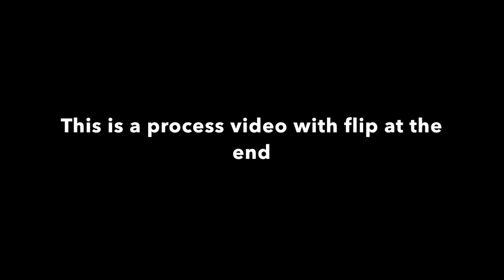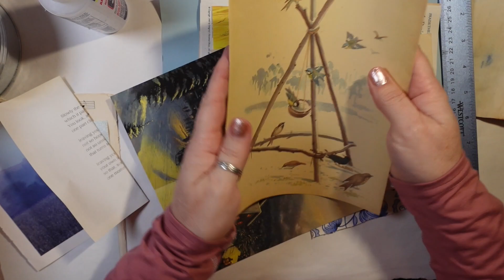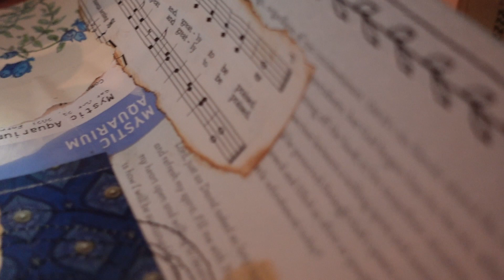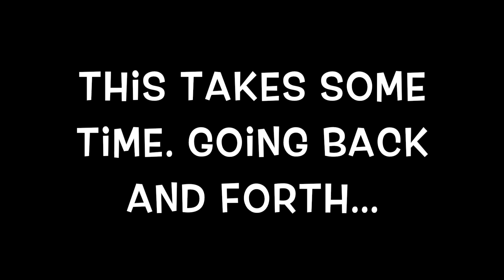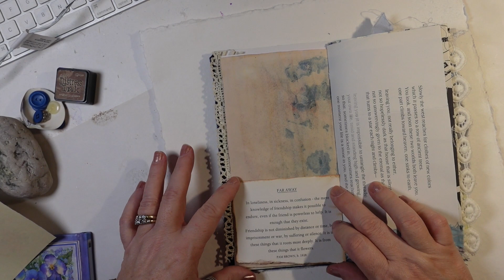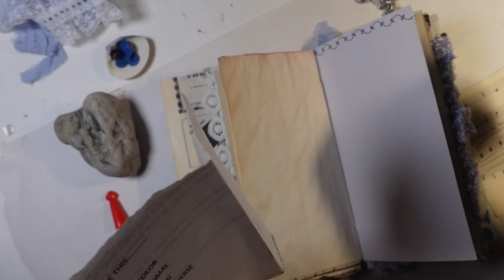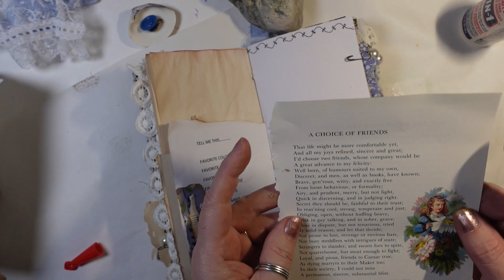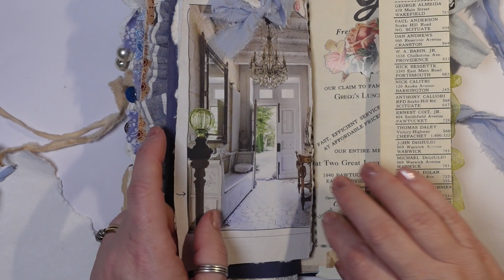Junk Journal With Me Blue Velvet Process Video #44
This video is about making a junk journal. I explain how I start the creative process to making a junk journal. I Show you from start to finish so the videio is long. So come along with me and enjoy the process. The Blue Velvet Journal is a pretty one